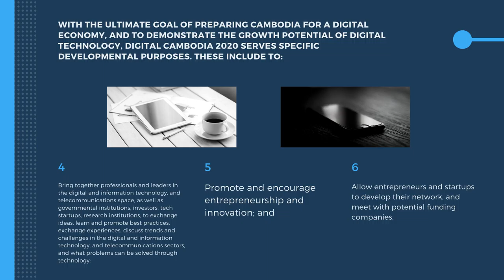Digital Cambodia 2020 | The Biggest Digital Expo in Cambodia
Notable Digital Cambodia 2020 events include:
1. ASEAN Digital minister forum and dialogue between the ASEAN Digital ministers and private sector actors from the region and around the globe;
2. Forums for tech startups;
3. Forums for digital technology developers;
4. Conferences and workshops for leaders and professionals to share information related to the latest developments and the future of digital tech;
5. National and regional digital expos; and
6. Cambodia ICT Awards, Women in Tech Awards, USO and CBRD Funds Awards, for creative and innovative tech products.